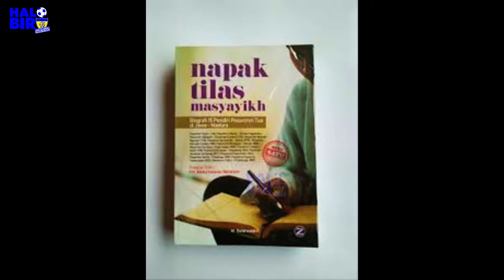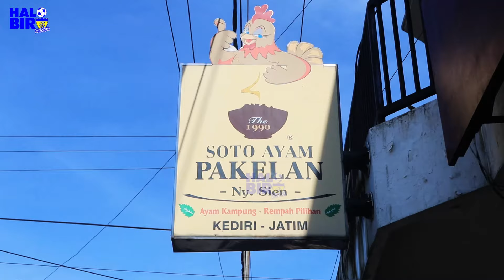MASYA ALLAH TERNYATA IBU MIA KUNTO TURUNAN KE 6 EMBAH MESIR PENYEBAR ISLAM DI TRENGGALEK JAWA TIMUR